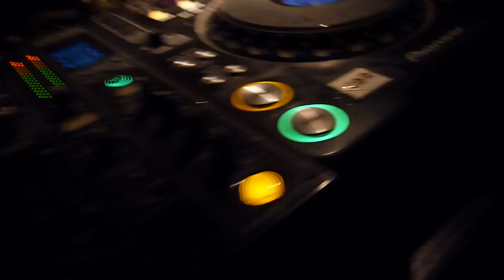Farewell party @ the 'Original' Volume HONG KONG 16.07.11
The original VOLUME nightspot located at 83-85 Hollywood Rd (off the Mee Lun St stairs) in Central, HONG KONG, was one of our city's most prominant, successful & popular gay venues.  We first opened to the public on Nov 3 2006 and eventually closed on July 16 2011 for a rebrand & location shift.  This is one of the last ever videos filmed in the original venue (as a party bar) on the final night before the revamp.  Let's never forget where we came from and the fun times & friendships we all shared there.  We'll be back soon- bigger, bolder & fiercer than before!!  (Track playing in video: Love Wide Open by DAVID BOSLEY- find it on iTunes).